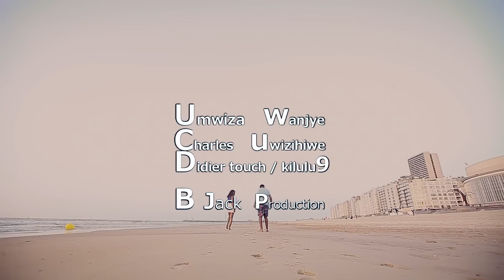UWIZIHIWE Charles MWIZA WANJYE (Official Video)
mwiza wanjye , a song by UWIZIHIWE Charles recorded by Didier Touch inside Kilulu9-Bruxelles. Directed by B Jack